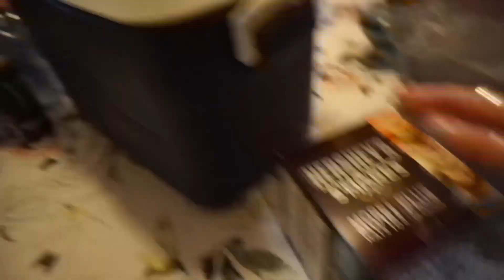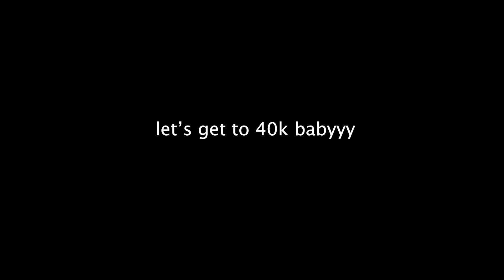Going Camping with our friends |Brooke and Taylor| Vlog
Hiii we're back with another vlog ! This time we went camping with our friends from high school and had a lot of fun. We went to an island and played games there with other familes ?? LMFAO. Made s'mores, went swimming and played a shii ton of christmas music LOL.

brookesburns
taylorcburns

brookesburns
earth2taytay

brookesburns
taylorcburns

subcount: 39,400 !